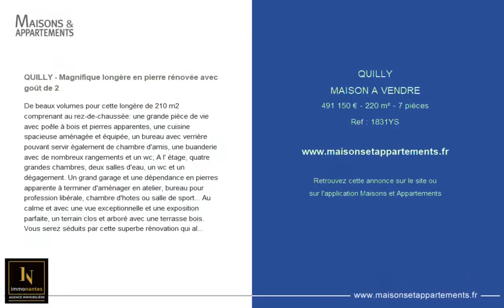QUILLY - MAISON A VENDRE - 491 150 € - 220 m² - 7 pièce(s)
Référence : 1831YS

QUILLY - Magnifique longère en pierre rénovée avec goût de 2

De beaux volumes pour cette longère de 210 m2 comprenant au rez-de-chaussée: une grande pièce de vie avec poêle à bois et pierres apparentes, une cuisine spacieuse aménagée et équipée, un bureau avec verrière pouvant servir également de chambre d'amis, une buanderie avec de nombreux rangements et un wc; A l' étage, quatre grandes chambres, deux salles d'eau, un wc et un dégagement. Un grand garage et une dépendance en pierres apparente à terminer d'aménager en atelier, bureau pour profession libérale, chambre d'hotes ou salle de sport... Au calme et avec une vue exceptionnelle et une exposition parfaite, un terrain clos et arboré avec une terrasse bois. Vous serez séduits par cette superbe rénovation qui allie parfaitement l'ancien et moderne. Ce bien est visible seulement sur L'agence de La Haye Fouassiere 30 BIS RUE DE LA GARE 44690 LA HAYE FOUASSIERE . Les honoraires sont inclus dans le tarif 4,5 % à la charge de l'acquéreur. Contacter YAMINA SUZINEAU mail : Travaillant sous le statut d'agent commercial pour le compte d'Immo Nantes ADC0206454

|2746875|